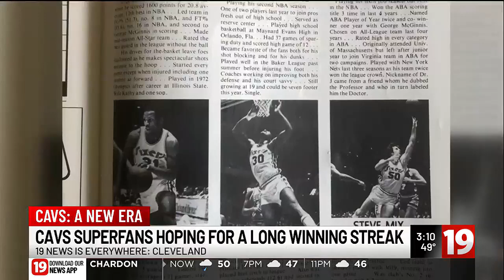Cleveland Cavaliers superfan on 13-game winning streak: 'This has been so much fun'